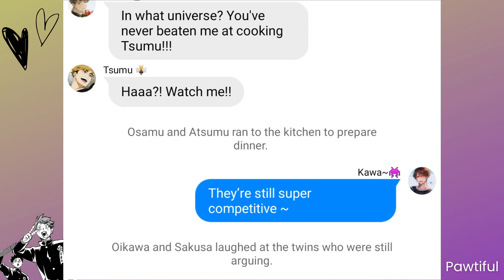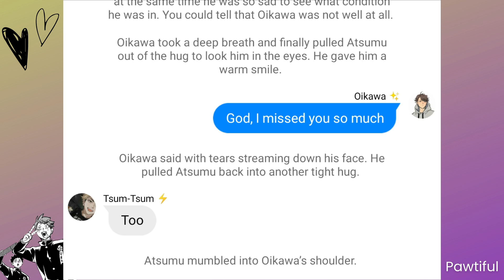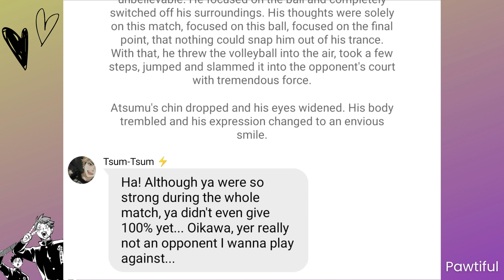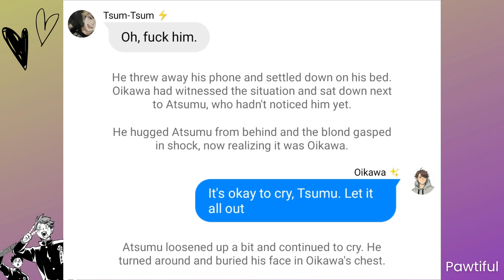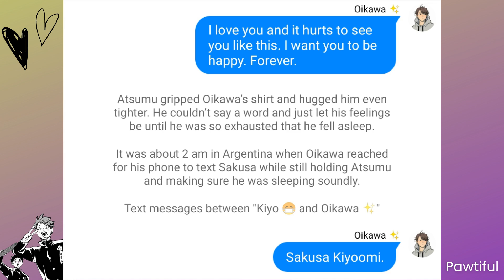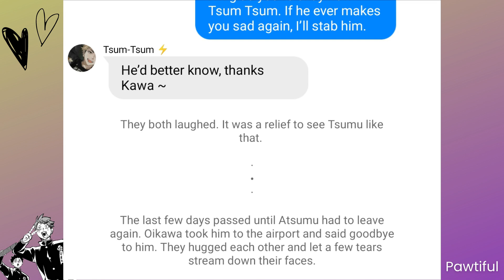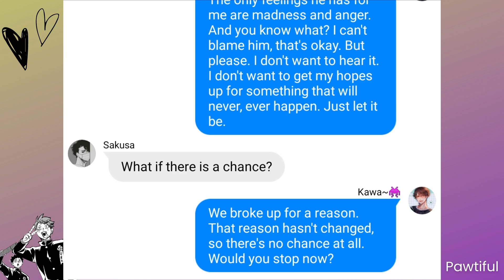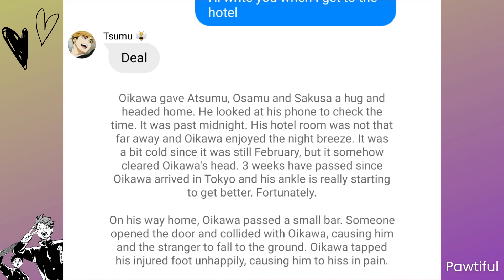Never stopped loving you ♡ [5/13] || IwaOi || Haikyuu texts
This is a reupload of my very first text series ever!! The writing is crap but I still like the plot tho :D (In case you don't know: no, this isn't my first channel. Yes, I got deleted like... 3 times)
The story is set after the manga. All characters have the background from the manga, except for Mattsun's job lol. I had to change that one :D
The story contains Manga spoilers!! So please skip or don't watch if you haven't read the manga and don't want to see any spoilers :)

00:00 - Intro
00:03 - Part 5
15:37 - Outro

𝑶𝒕𝒉𝒆𝒓 𝒑𝒍𝒂𝒄𝒆𝒔 𝑰 𝒉𝒂𝒏𝒈 𝒐𝒖𝒕:
∘ Wit: Pawtiful
∘ AO3: Pawtiful